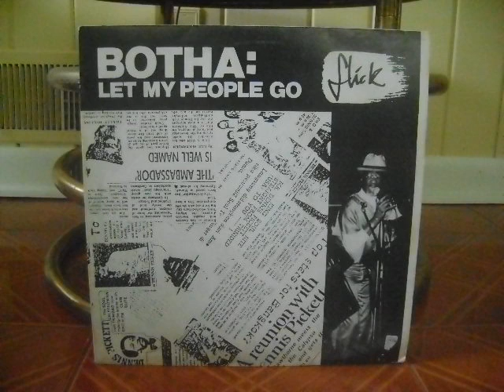Botha Let My People Go (Part 2) - The Ambassador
Botha Let My People Go (Part 2)
The Ambassador
Arr. by Lenny Hadaway
Botha: Let My People Go
Flick
T&T 1987